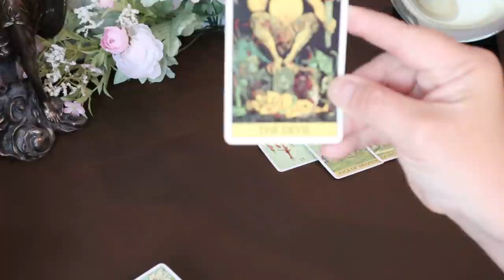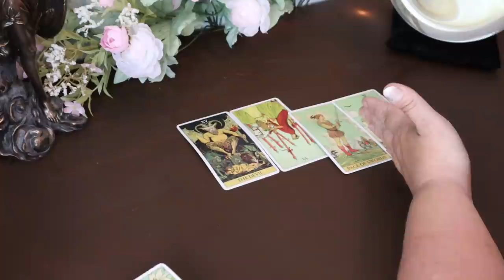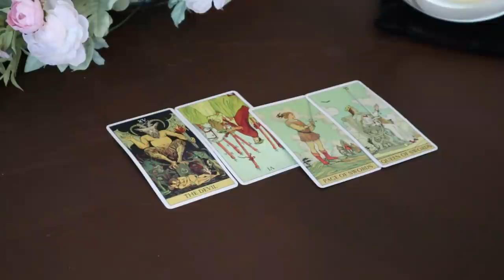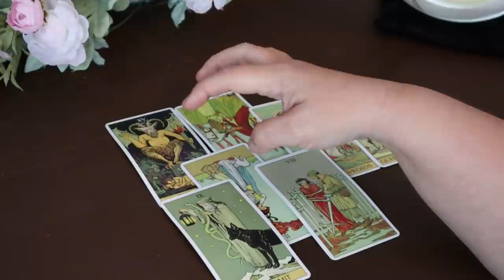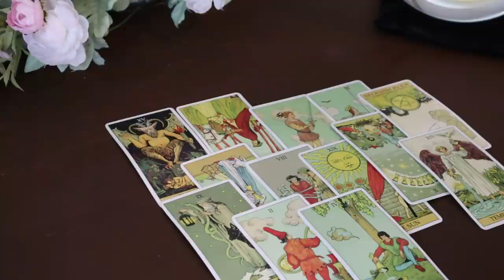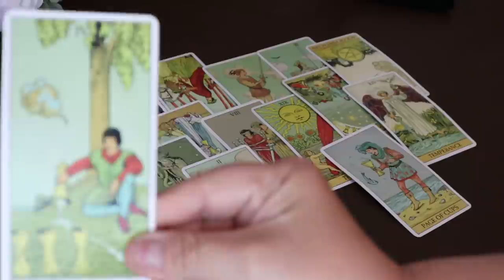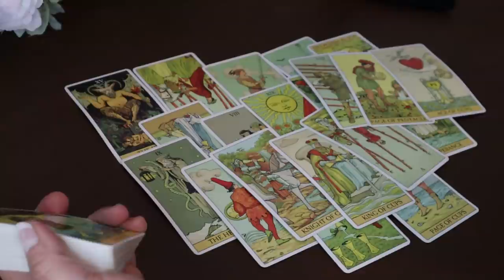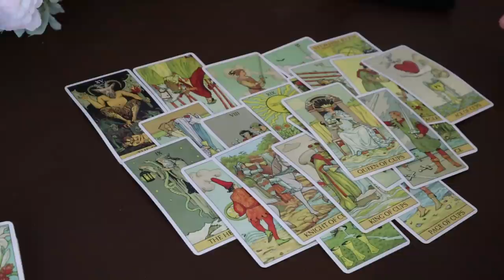Taurus ..Can't Keep Hands Off...Jealousy....Week of May 25 - 31 Taurus Tarot Reading